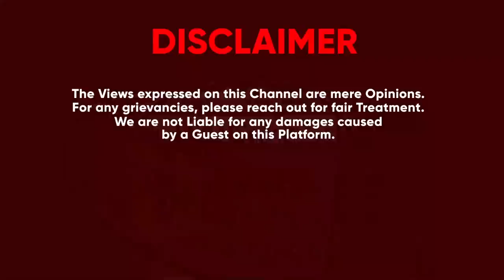FULL FIGURE ATABUKIDDE ABAKUBYE MAJAMBERE KU KUZIKA JAKANA. ALABUDDE. AKUNGUBAGIDDE JAKANA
TRENDING STORY